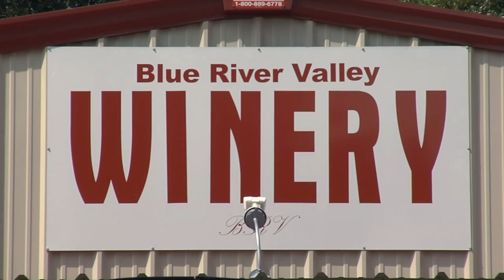Blue River Valley Winery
Blue River Valley Winery serves up sips of its finest wines, produced onsite in Caddo. Pay a visit to this winery to discover your new favorite bottle of wine in the tasting room. Sit down with a small plate of sausage and cheese to help you hone in on the perfect wine selection. From the Tickle Me Peach chardonnay and Strawberry Blonde white zinfandel to the Rio Rosa sweet blackberry lemon and Bissa Sipokni elderberry, Blue River Valley Winery stocks refreshing wines to suit every taste palate. New wines are constantly added to the wine list, and local raw honey is also available for purchase.